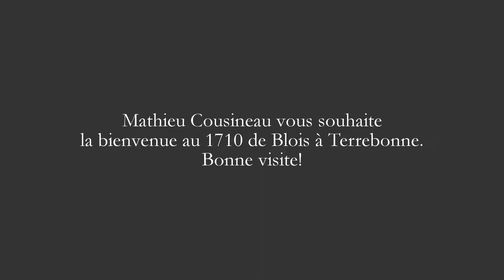1710 de Blois à Terrebonne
Courtier: Mathieu Cousineau, Groupe Sutton Synergie